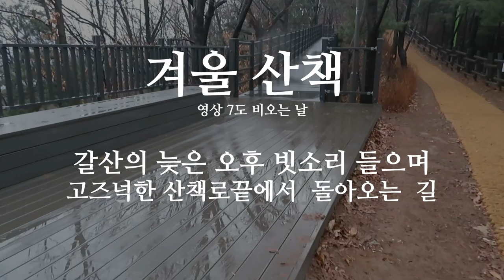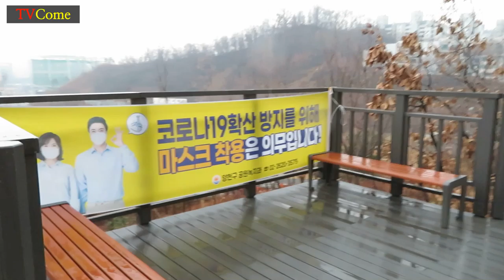일상의 기록 | 겨울비 오는 날 산책에서 돌아오는 길(On my way back from the walk on a rainy winter day)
|▶주소: 예수향기교회 서울 구로구 중앙로14나길 6-39
|▶갈산공원 무장애숲길, 서울 양천구 신정동 산75-21☞ 아래 “구독” “좋아요”는 본 영상을 만드는데 큰 힘이 됩니다 ▼